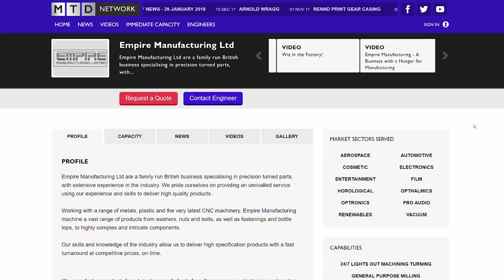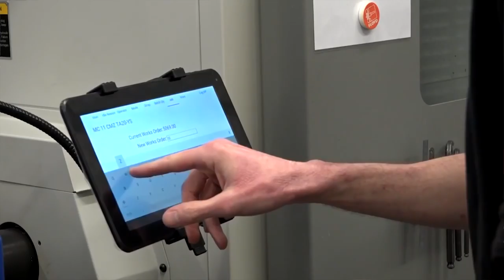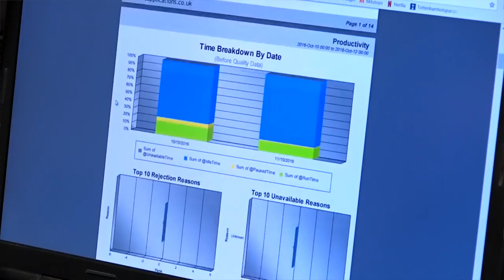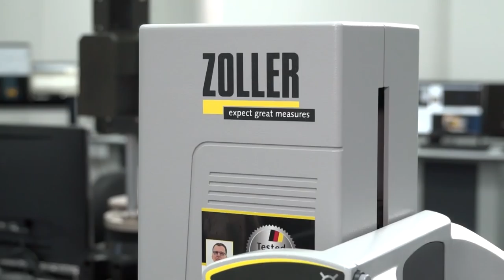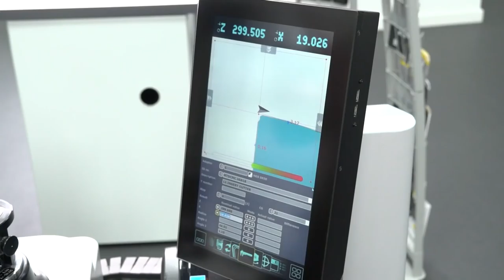SwarfandChips - How to build a machine shop Empire - 02/02/2018 - EP 65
00:20 - Empire Manufacturing
03:30 - Medical Part
10:30 - Cycle Time Challenge
12:30 - Happy Birthday
13:00 - Zoller Presetter
17:50 - MTD at Autosport

Empire Manufacturing showcase some of their components - 28,000 lines of code can't be wrong!

And the medical parts won't get lost on you.

Cycle time challenge involves a cracking bird (and we don't mean Lyndsey)

And finally, Zoller talk us through tool setting (but can you see the engineers standard piece of equipment - a piece of Plasticine)